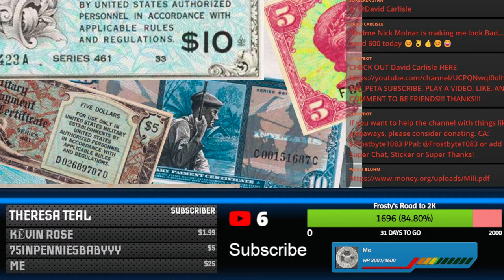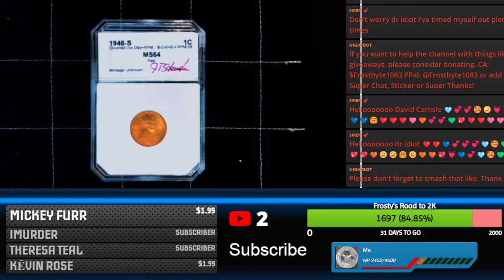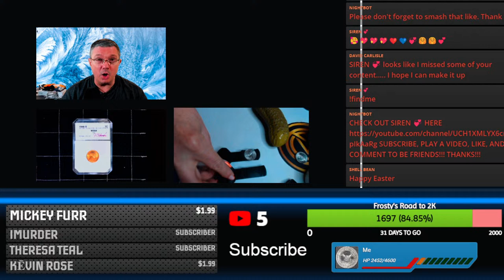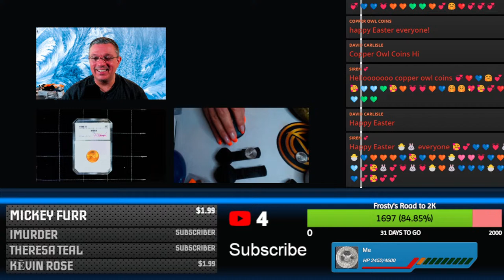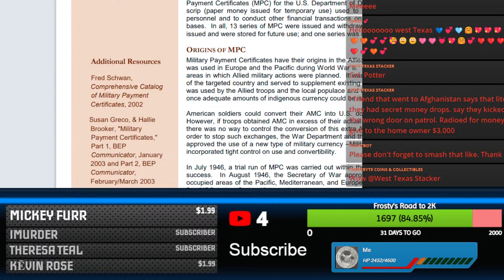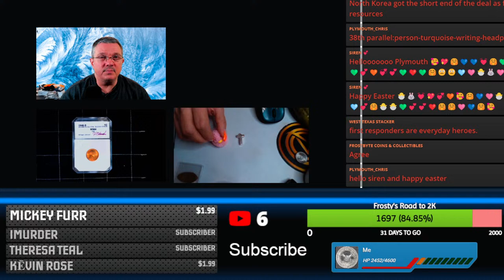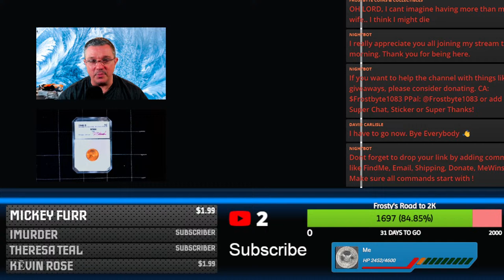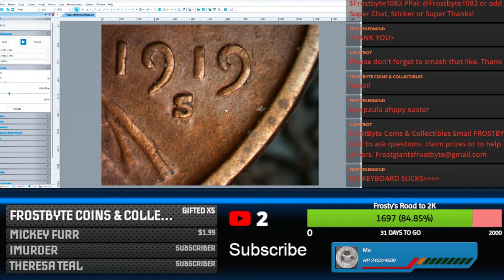Frosty's Chit Chat - Member Request - Military Currency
@nickelstacking2023  asked me about military currency, so while we do Chit Chat, I will brief on this topic and then have my guests further discuss as they are aware of the topic. If you have any special requests, let me know and I will do what I can to answer your questions or discuss a topic.

Article I will be reviewing.
Author: Emmanuel Salas

I'm here to try and provide the best information I can.

If you want to learn about the hobby, if you are a beginner and want the basic information you need to be a success, then you are in the right place. These videos are meant to provide you good information on the essentials of the hobby, while providing simple yet in depth coverage of numismatic news and amazing

If you want to help me. Watch the content. Easy Peasy

-- Silica Gel Dessicant Moisture absorbers
-- Gram/Jewelry Scale XXX.XX weight availability
-- Ping Tester
-- Strong Rare Earth Magnet with holder
-- Calipers Digital
-- Intercept Shield Holders, and Books: Museum Long Term Storage solutions
- Guardhouse Box for 1 ounce Silver Bars

Thank you all for your help and for your views.